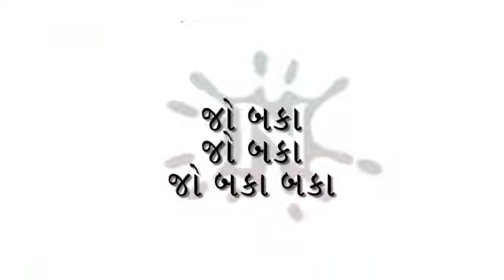Jo bka in Gujarati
Jo bka